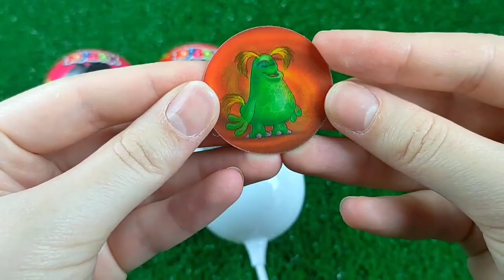Double Flatbed Trailer Truck vs Speedbumps | Train vs Cars | Tractor vs Train | Candy Toybox